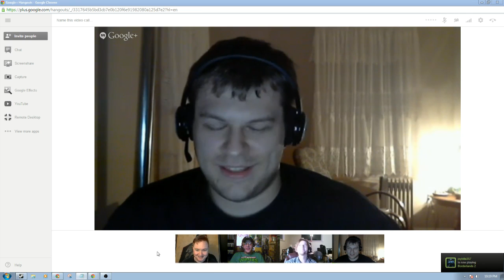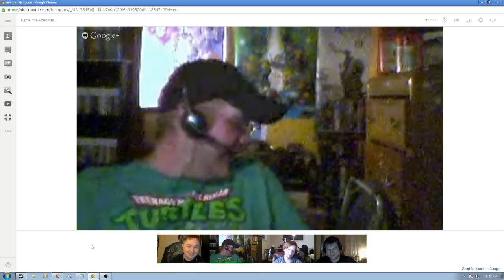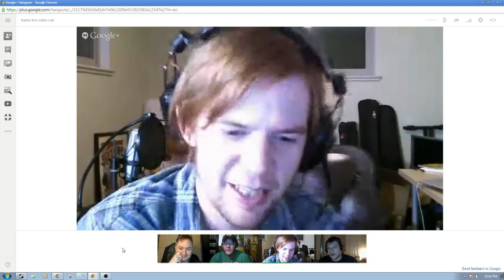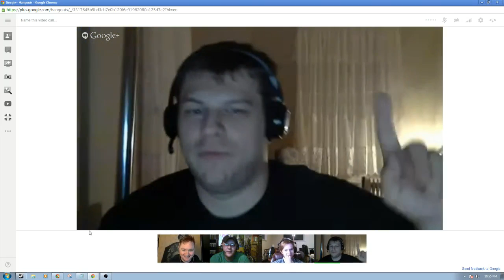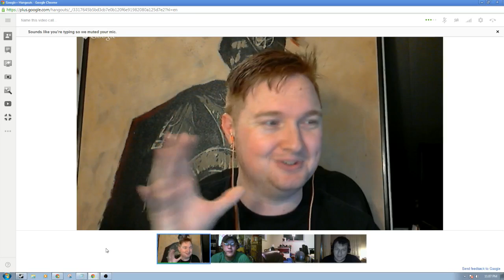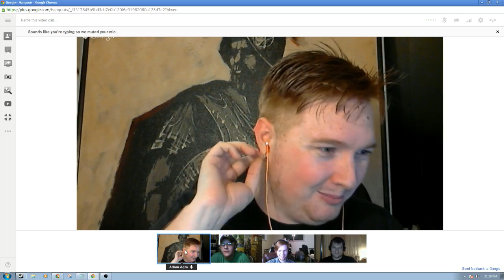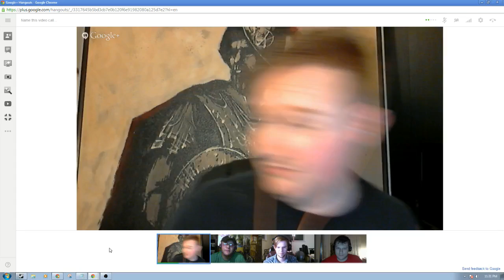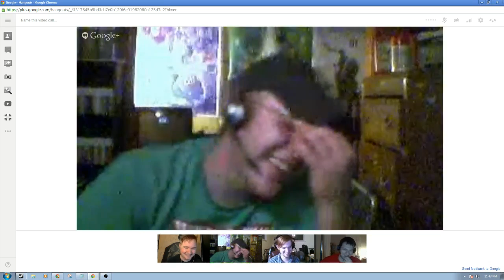U.G.C. 2012-2013 Q+A w/ Adam Agro, Comatose87, Prot8to, & Wake of Osiris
Due some file issues I couldn't edit the video, but here it is!